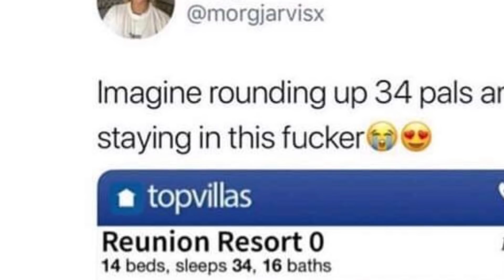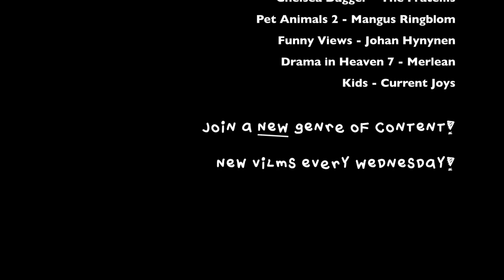What Happens When You Rent a Mansion to 20 Teenagers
we rented out a mansion, the following is how it ended with us at each others throats.